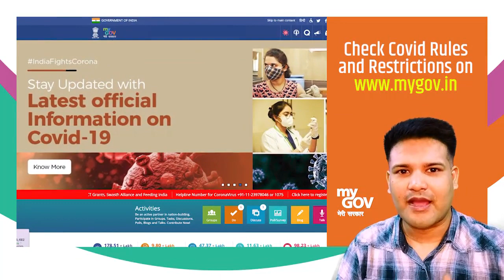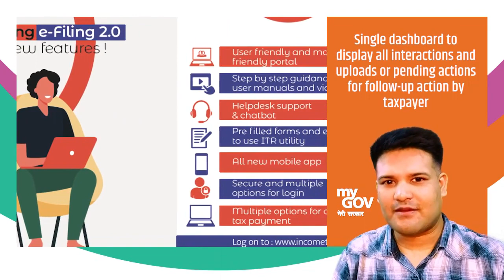MyGov Daily Digest | 04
Get the latest news and information related to Covid-19 and Vaccine, also important buzz at MyGov in one short capsule of MyGov Daily Digest.